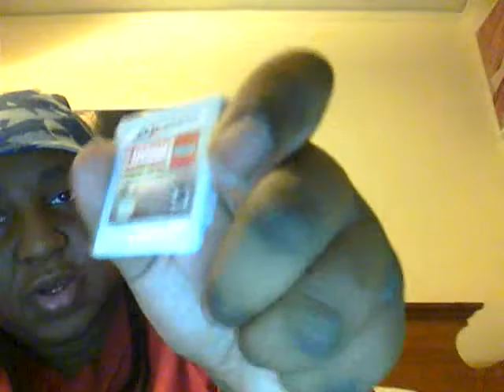The Nephew's Christmas Gift To Me....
.it's the thought that counts. lol.

If you like this video, or are a fan of video game/otome stuff, or even drink testing, then please check out my other videos, and if you happen to enjoy them, then please like, comment, share, and subscribe! Thanks!